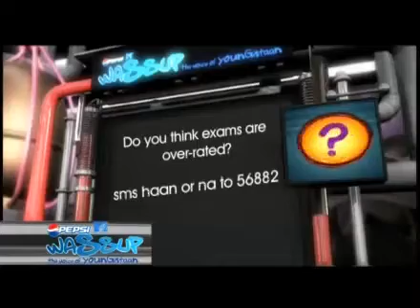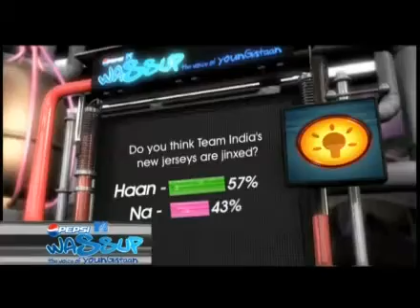Chitkara spell bee in wassup!!!!!!!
spell bee.. fest at CHITKARA
in M tv wassup!!.